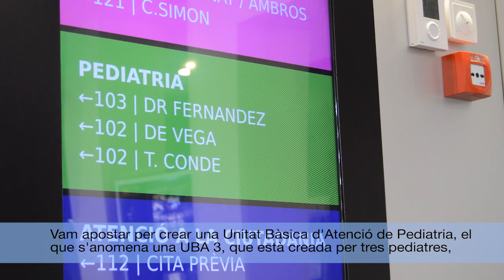Nou model d'atenció pediàtrica a l'atenció primària